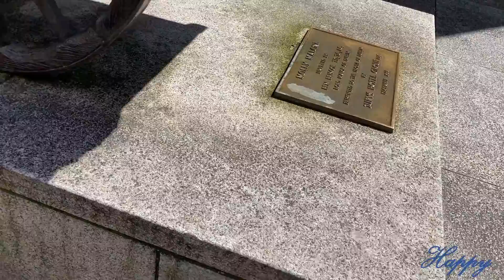Molly Malone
City tour in Dublin
去逛街